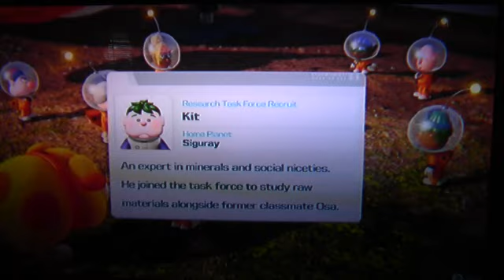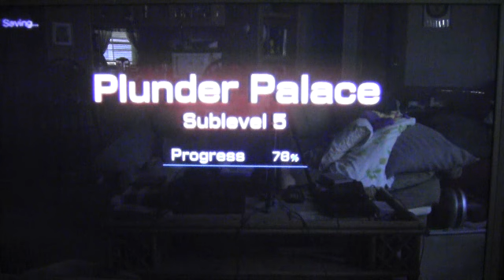Let's play Pikmin 4 (Blind) part 16 Breadbugs Are Back!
Now I get to play tug-o-war with them!